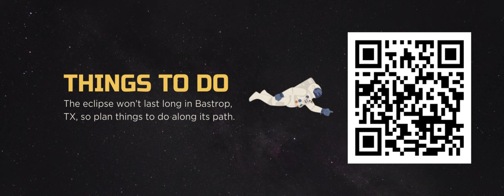2024 Solar Eclipse in Bastrop, TX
Come experience the 2024 solar eclipse in Bastrop, TX! We'll be close enough to be in the mix, but out of the madness.